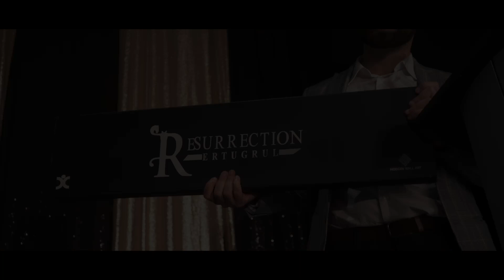Engin Altan Duzyatan aka Ertugrul in Ottawa | Human Concern International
From Engin Altan Canada Tour